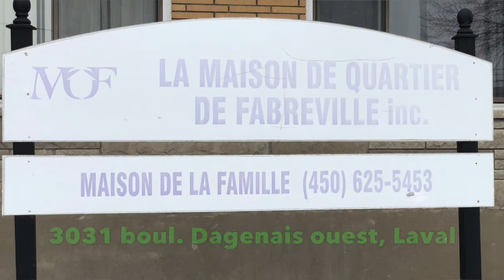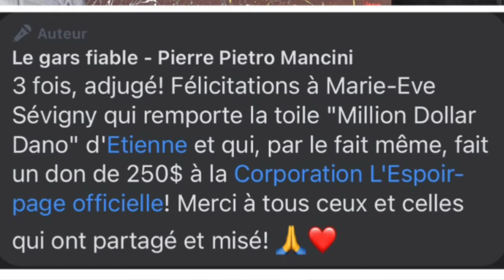PLEIN DE BEAU pour finir l’année!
💥🍾 GROSSE VIDÉO PLEINE DE BEAU 🍾💥 (***et d’importante info***😉) pour finir l’année d’AIDE GRATUITE en force 💪🏻 et préparer la nouvelle…! /😃 3 aides très appréciées, comme vous pourrez le constater! 😍 Merci à Emilie de Brook & Peony pour la confiance! 🙏🏻 À Nancy de La Maison de Quartier de Fabreville pour le précieux mandat! 🤩 Et au chum Etienne Dano d’être nul avec un marteau! 🤣 Sans blague, pour ta grande générosité et ton cœur bien placé! 👊🏻❤️

Et surtout, MERCI À VOUS TOUS qui m’avez permis de vivre comblé comme jamais depuis 6 mois! Vous qui :

-Avez osé me demander de l’aide.
-Me suivez depuis le début ou depuis peu.
-M’avez aidé à aider de quelconque façon.
-Commentez, partagez et m’écrivez.
-Contribuez.
-Faites du beau à votre tour, inspirés par mon initiative,
 et qui avez à cœur de faire votre part pour un monde meilleur.

Un ÉNORME et SINCÈRE MERCI DU FOND DU COEUR! 🙏🏻❤️

Maintenant, bon visionnement! 🤓
À très bientôt chère communauté et mes voeux des fêtes sont dans la vidéo! 😚😚